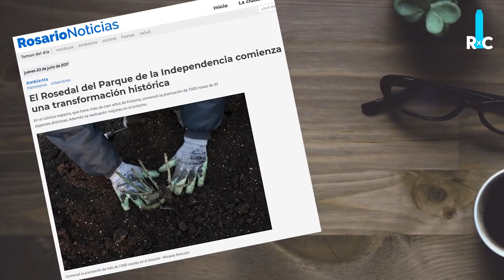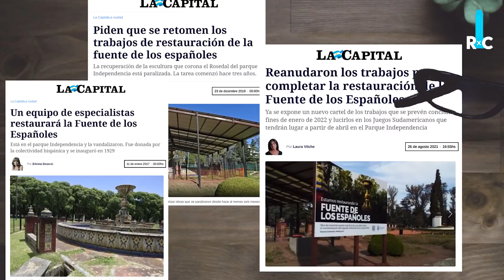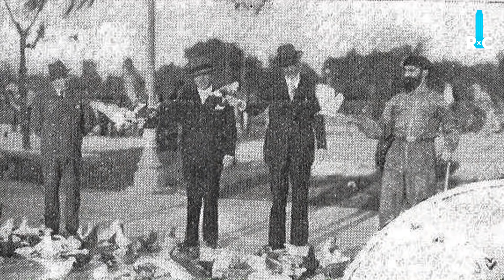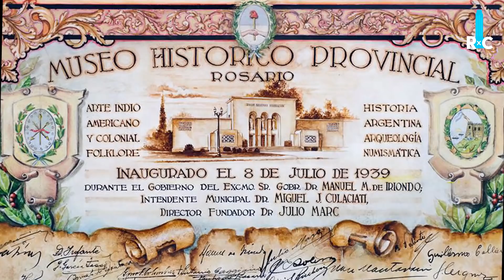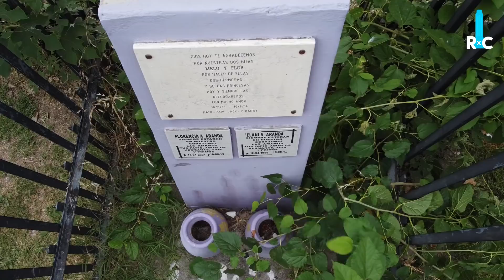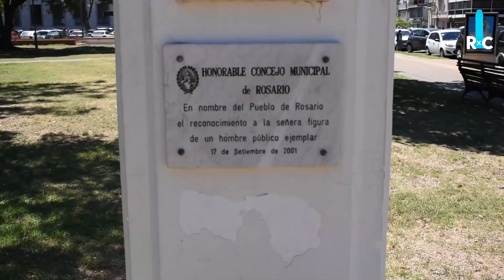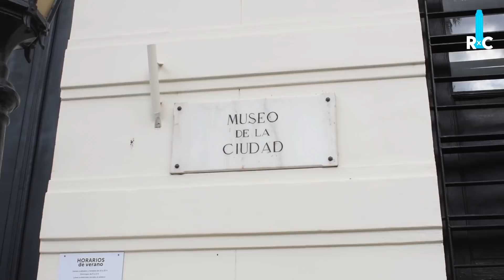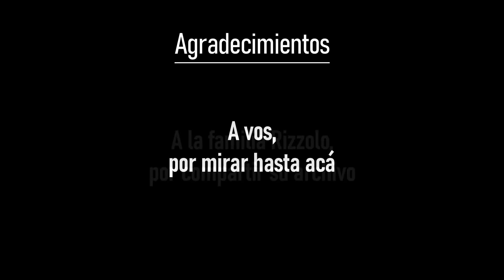PARQUE INDEPENDENCIA, EL DOCUMENTAL: 120 AÑOS DE HISTORIA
El Parque Independencia de Rosario cumple 120 años y desde Rosario Por Conocer te cuento la historia del parque en general y de cada parte en particular.